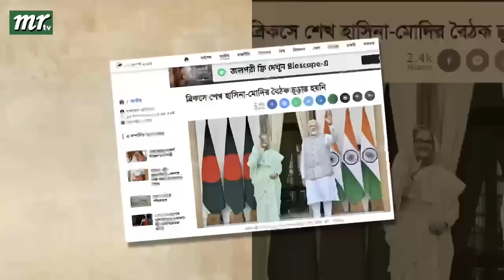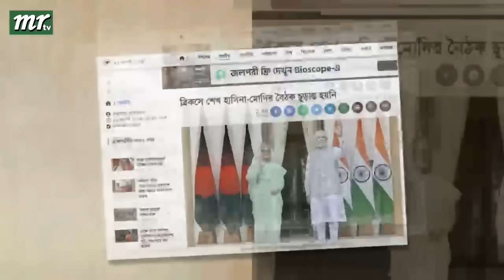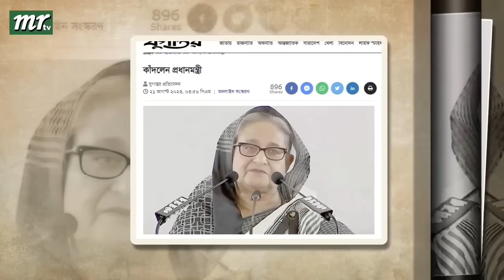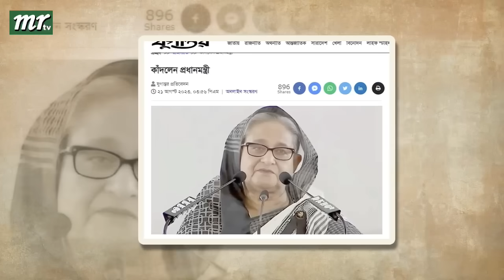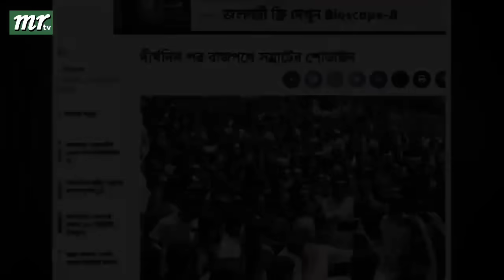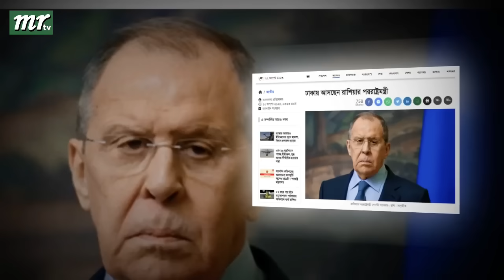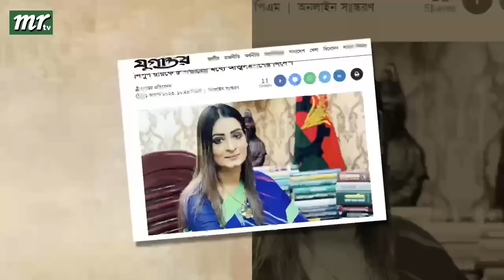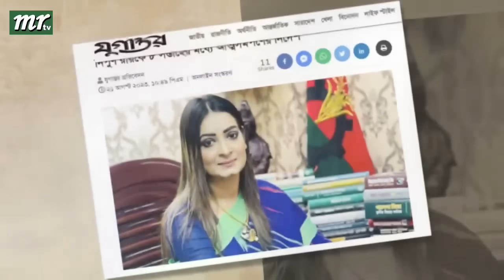এইমাত্র পাওয়া বাংলা খবর। Bangla News 22 August 2023 |Bangladesh Latest News Today ajker taja khobor